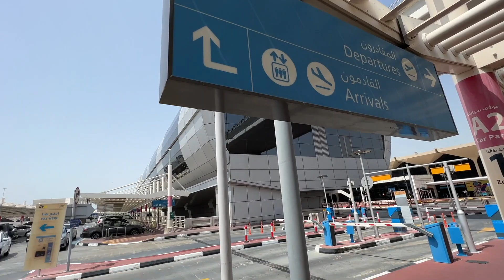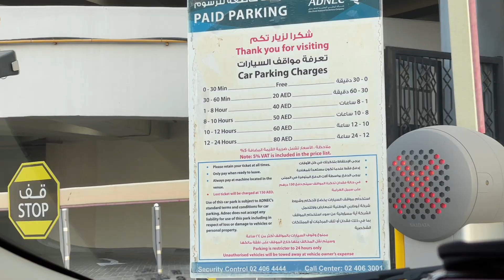Aakhri Pohoch Hi Gaya....